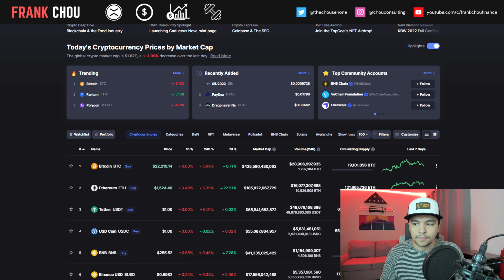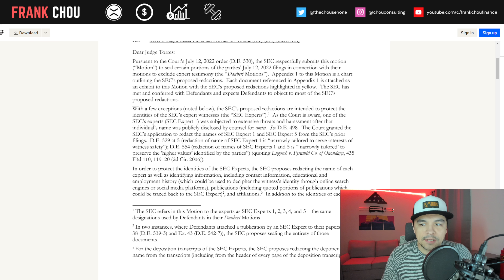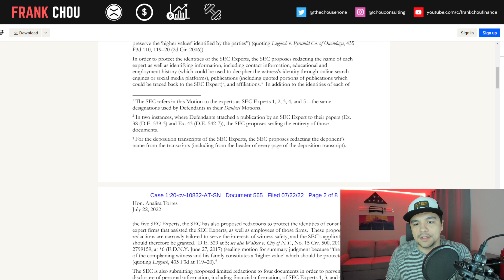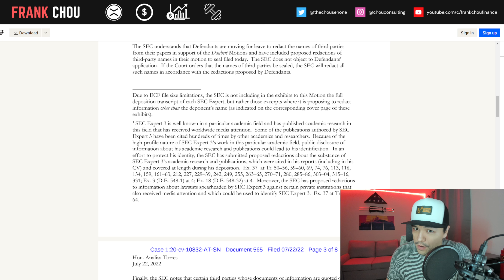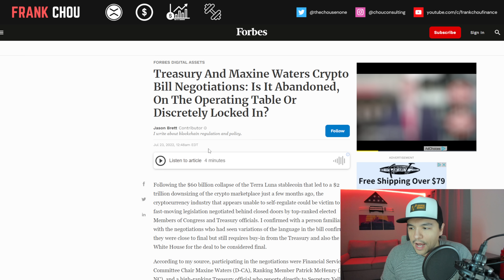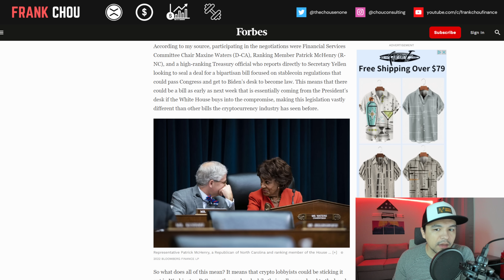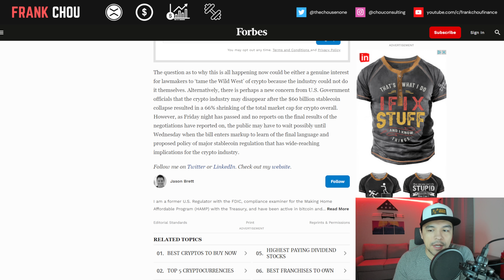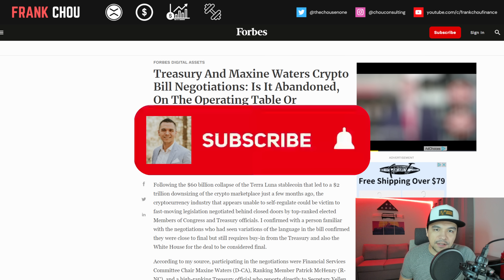XRP Ripple news today 🚨 SEC Motion to Seal "Experts" Info 📄 SECRET Crypto Bill Negotiations in DC?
XRP Ripple news today (7/23) 🚨 SEC Motion to Seal "Experts" Info 📄 SECRET Crypto Bill Negotiations in DC?

SEC New Motion to Seal "Experts" Info, SECRET Crypto Bill Negotiations in DC?

XRP Ripple news today:
► SEC New Motion to Seal "Experts" Info
► SECRET Crypto Bill Negotiations in DC?

Filan: SEC has filed a Motion to Seal in connection with the Motions to Exclude Expert Testimony (“Daubert Motions”) that were filed on July 12 by the Defendants and the SEC.

Treasury And Maxine Waters Crypto Bill Negotiations: Is It Abandoned, On The Operating Table Or Discretely Locked In?

⏱️CHAPTERS⏱️
00:00 Intro
00:59 Crypto Market Update
01:26 SEC New Motion to Seal "Experts" Info
02:02 SEC DOCUMENT START
03:31 Redactions to "Protect" Expert Witnesses
06:06 Personal Information Redactions
08:28 Thoughts on SEC Redactions & New Filing
09:23 SECRET Crypto Bill Negotiations in DC?
10:44 Waters, McHenry, & More Working on Bill?
12:44 Real Question: WHY NOW?!
14:08 Closing thoughts